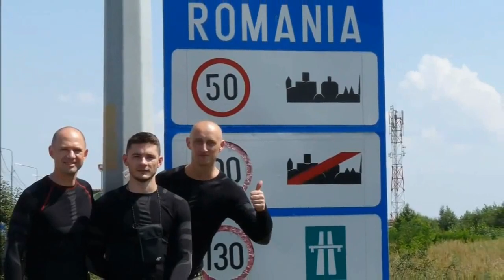Disco Modern Talking - Bike race extreme magic travel nostalgia remix